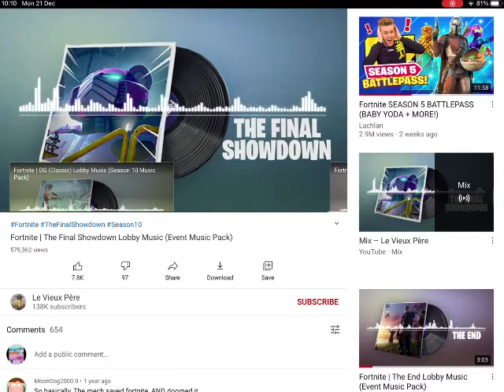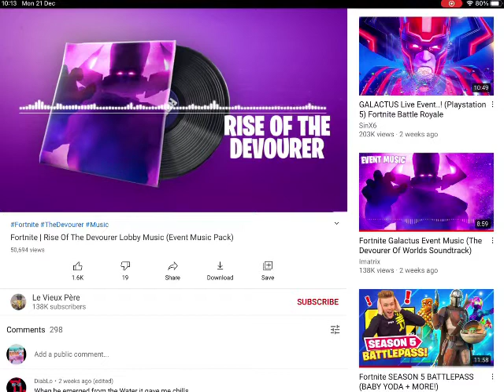Rev Royale: The Defence | Official Music